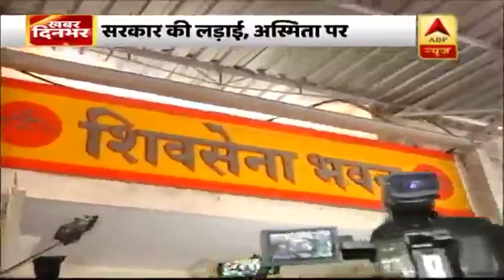विधायकों के टूट के डर से शिवसेना में मची खलबली ! | ABP News Hindi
महाराष्ट्र सरकार को लेकर भागमभाग मच गई है. कल शिवसेना ने  ऑपरेशन कमल के डर से अपने विधायकों को रंग शारदा होटल में छिपाया था आज कांग्रेस अपने विधायकों को जयपुर ले जा रही है. अभी अभी खबर आई है कि शिवसेना अपने विधायकों को रंग शारदा से भी कहीं औऱ शिफ्ट कर रही है. रंग शारदा होटल में एसी बस पहुंची है.